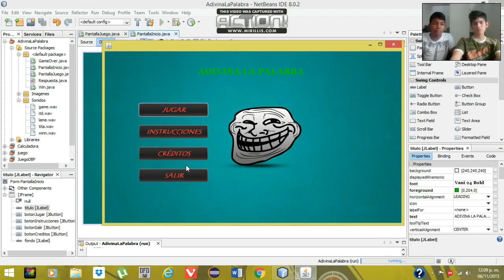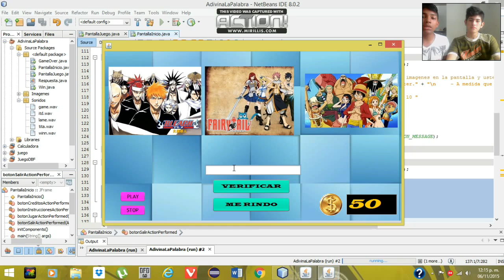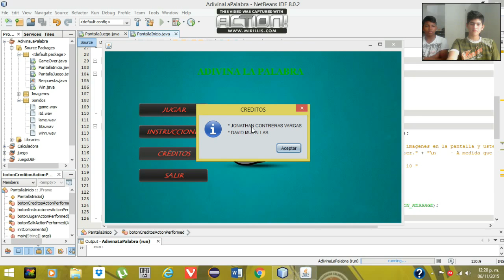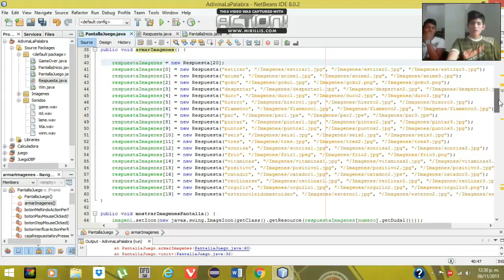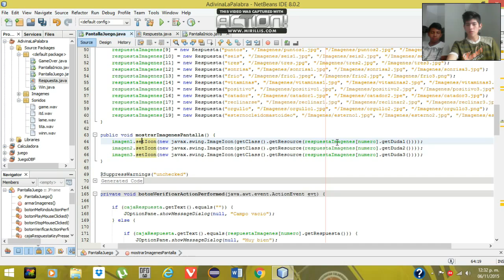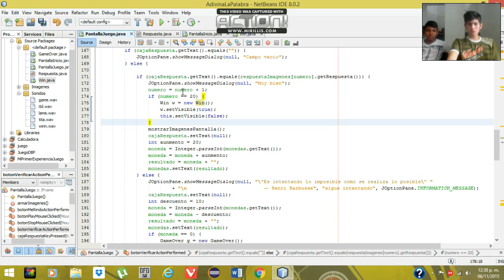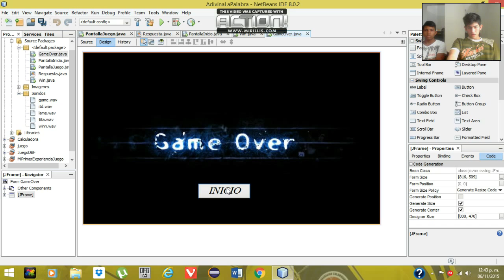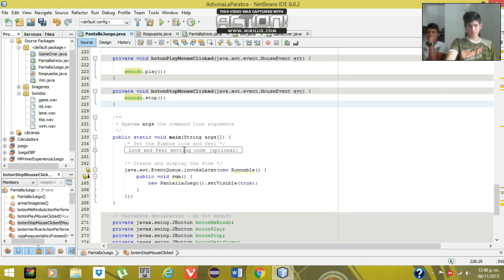juego adivina la palabra netbeans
Este es un vídeo donde explicamos nuestro juego llamado Adivina la palabra que es un juego hecho en la plataforma netbeans, con lenguaje java... final épico!!!